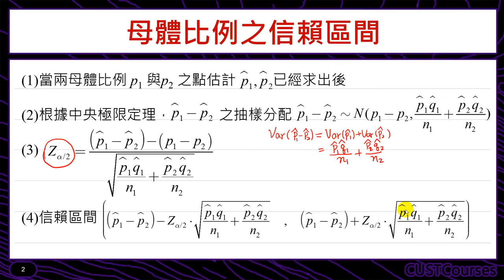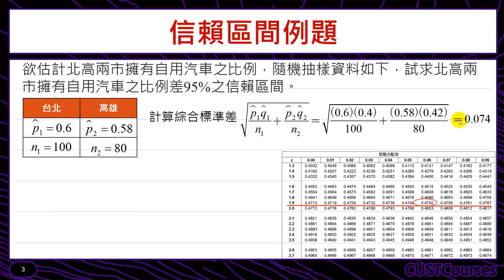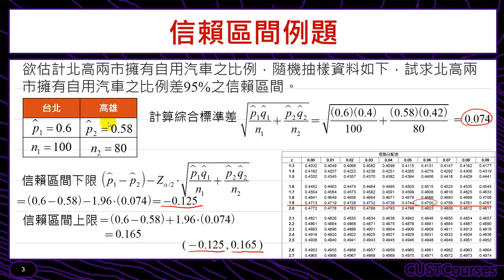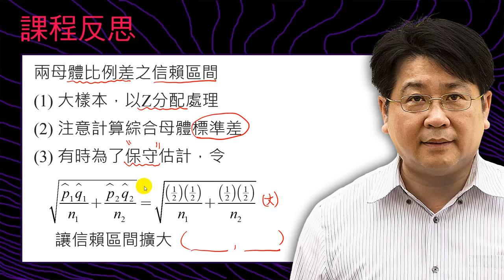兩母體比例差之信賴區間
課程簡介：兩母體比例差的區間估計的方法
課程難度：■■■□□
適合對象：修過統計學一的同學
授課教師：李柏堅
製作單位：中華科技大學 遠距教學組
製作人員：林文博